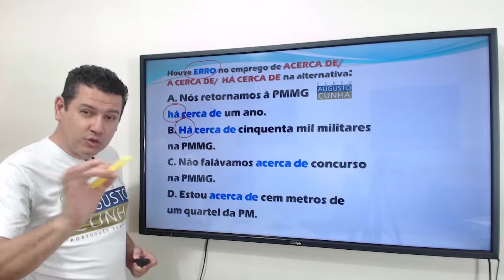Há cerca de X Acerca de X A cerca de: Oh, dúvida cruel!!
Augusto Cunha.
Desde 1991, já há 31 anos tem ajudado milhares de alunos a alcançar sucesso nos concursos públicos.
Criador do método Português Em Questão, exclusiva técnica de resolução de questões focada no que vai cair na prova, fruto de muita bagagem, análise e expertise.
Comprovadamente, faz o aluno compreender os conteúdos, os tecnicismos e nomenclaturas dos vários compartimentos linguísticos, entender os enunciados das questões, enxergar as armadilhas da banca, acertar as questões ao ponto de gabaritar as provas de português!

português para concursos
concurseiro
concurseira
concursos públicos
gramática
interpretação de texto
morfologia
acentuação gráfica
ortografia
fonologia
semântica
análise sintática
verbos
crase
regência verbal
regência nominal
fgv
fcc
cespe / cebraspe
cesgranrio
aocp
ibfc
fapec
fapems